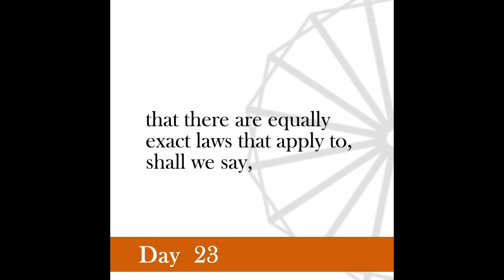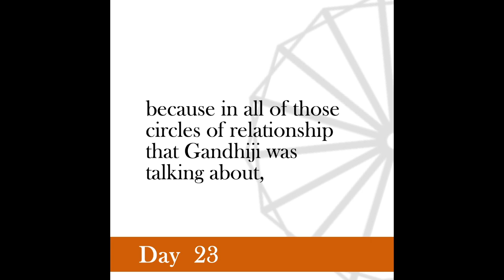Nonviolence Daily | Day 23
Satyagraha is a law of universal application. Beginning with the family, its use can be extended to every other circle.